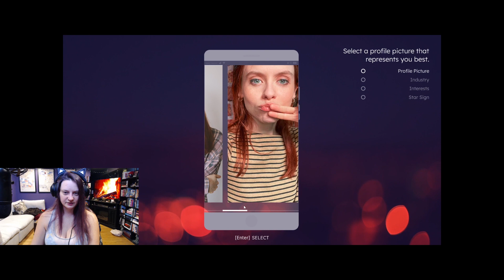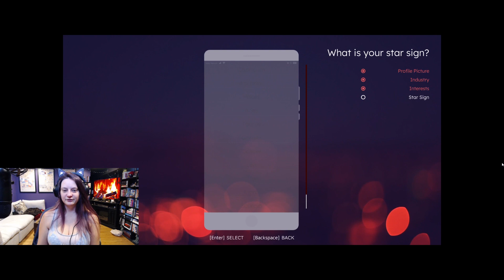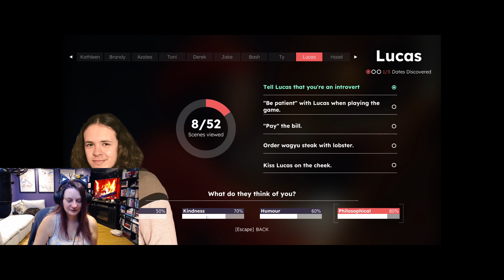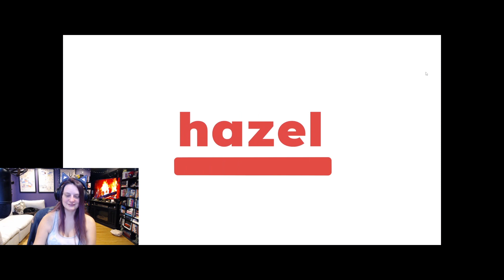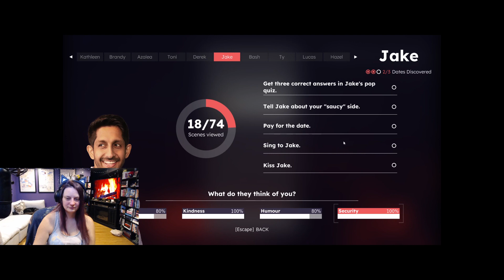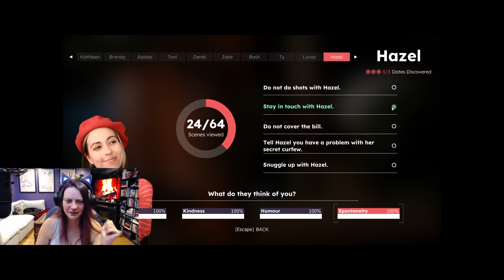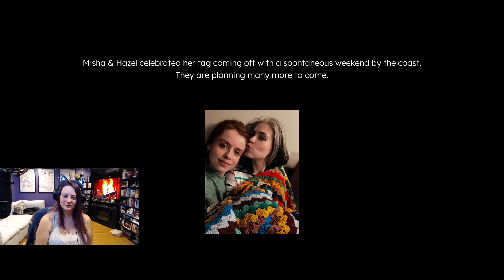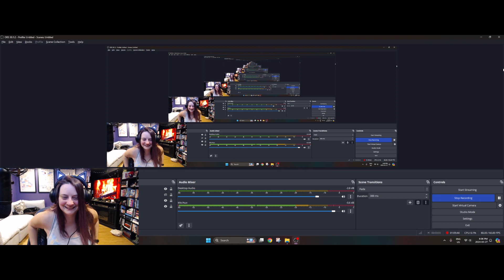Come Speed Dating With Me! | Let's Play Ten Dates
10 Dates is the sequel to 5 Dates! Five dates was so fun, so I wanted to definitely try this one out as well. This is my first playthrough of 10 Dates! Going in blind and playing as Misha.. I gave Misha a career in Healthcare, interests in spirituality, food & drink, and charity and a star sign of Sagittarius.

Misha convinces her friend Ryan to try speed dating with her! She met a couple duds and a couple alright people, and then she met Hazel at the bar after. She connected with two people that night and saw them again for second dates - from there, she chooses someone for a third date. I think I led Misha astray here, and I'm regretting my choice for the third date!! Ugh.

This playthrough shows content of Jake and Hazel.

Also - why can't we date Ryan?? He's perfect for Misha!!